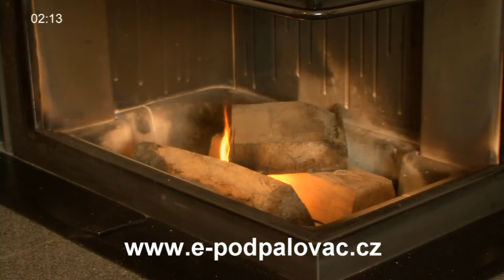EKOLOGICKÝ PODPALOVAČ E-PO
E-PO nebo ekologický podpalovač je produktem Social Group s.r.o. jejímž cílem je zaměstnání osob se změněnou pracovní schopností. Snažíme se dokázat, že invalidní nebo postižení spoluobčané mohou být také plnohodnoní členové naší občasnké společnosti. I když nejsme nezisková organizace v zákonném smyslu slova, je naším cílem rozvíjet sociálně vyváženou občanskou společnost a rozvíjet ekologický přístup k podnikání. Jsme organizace, která odvádí svou práci zcela profesionálně a kvalitně. Chceme svým sociálním a ekologickým chováním vytvořit příklad pro ostatní společnosti v České republice. Svých návštěvníků si velmi vážíme a největším vyznamenáním pro nás je, když se k nám rádi vracejí. Navštivte nás a sami budete moci naši činnost posoudit, popřípadě se stát jedním z nás. Vaši podporu jistě uvítáme.